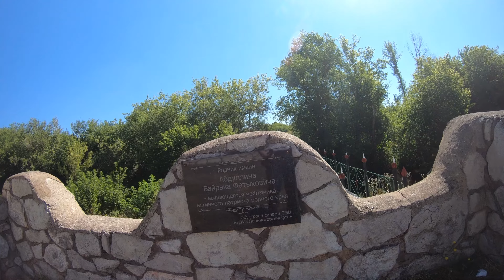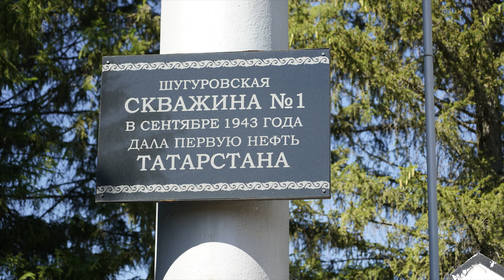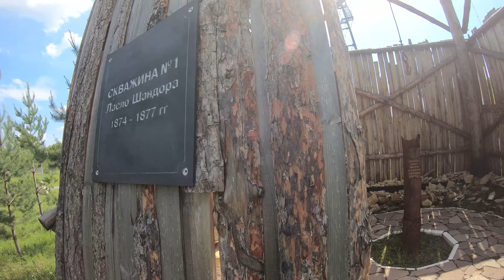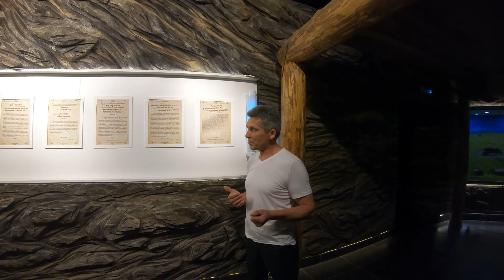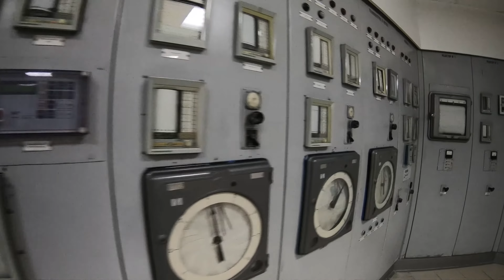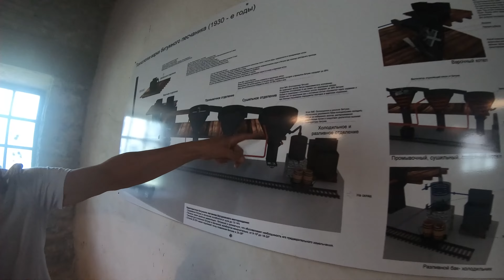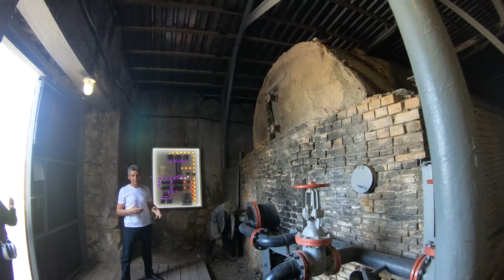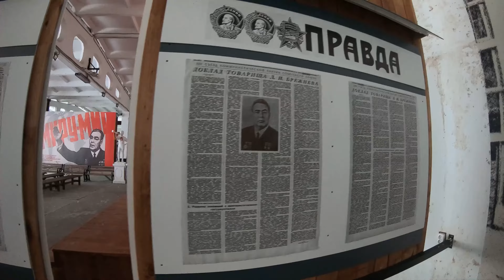Путешествие в Шугурово 4k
Путешествие в Шугурово на машине. История развития нефтедобычи в Татарстане. Музей нефти.
Плейлист. Города центральной России.